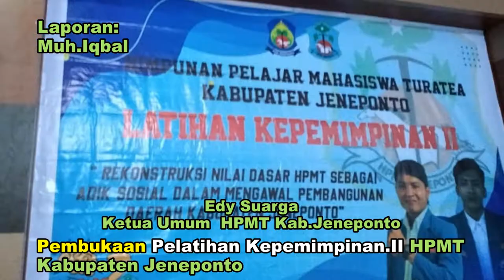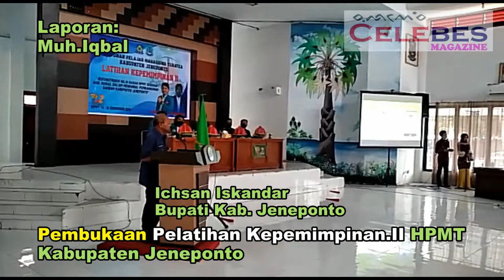Pembukaan Pelatihan II HPMPT Kab.Jeneponto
Pembukaan Pelatihan II HPMT Kab.Jeneponto ole Ichsan Iskandar Bupati Jeneponto Pada Hari Jumat tanggal 14/1/2022 bertempat di gedung Sipitanring pada pukul 2 siang kecamatan Binamu Kabupaten Jeneponto Sulawesi Selatan
 Turut hadir  Pelaksanan Harian Sekda Jeneponto, Kasat reskrim Jeneponto, Pasi Intel Kajari Jeneponto, Danramil Tamalatea Jeneponto